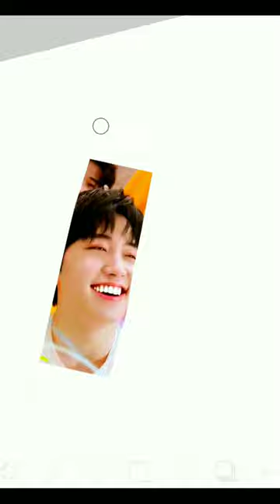Mashiho Treasure vs Hamada Asahi - Tooth Color 🦷😄